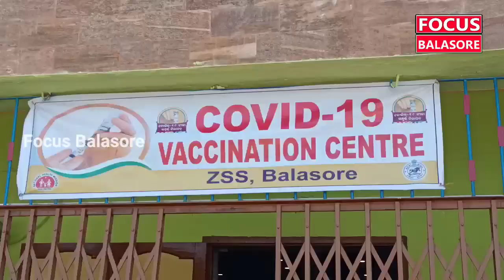Special First Dose Vaccination Drive at Balasore for FCW & more than 45 years । Focus Balasore